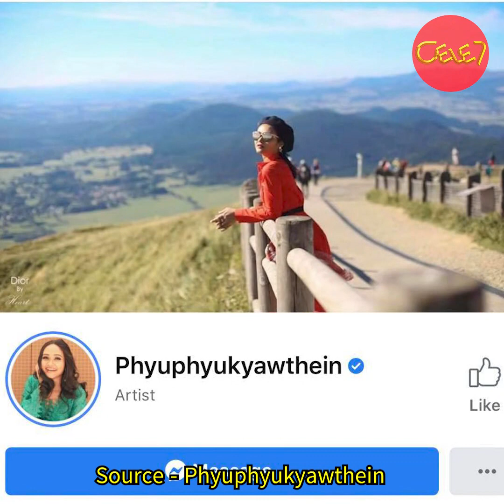ဖြူဖြူရဲ့ ဖေ့စ်ဘုတ် pageမှာ ဘယ်လိုစည်းကမ်းတွေချထားလဲ???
“ဖြူဖြူက ဖေ့စ်ဘုတ် account မသုံးဘူး။page ပဲ သုံးတယ်။ pageမှာလည်း admin တွေထားထားတယ်။ ဖြူဖြူ page ကနေ ban ခံရရင် အချက် (၄) ချက်ပဲရှိပါတယ်" ဆိုပြီးတော့ ဖေ့စ်ဘုတ်သုံးတဲ့အခါ ချထားတဲ့စည်းကမ်းတွေကိုပြောပြလာတဲ့ ဖြူဖြူကျော်သိန်း။